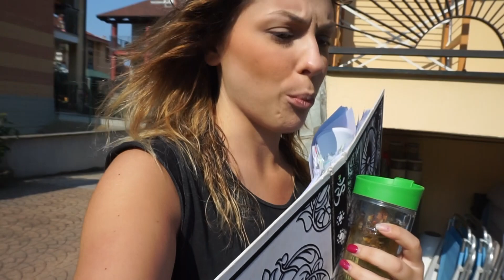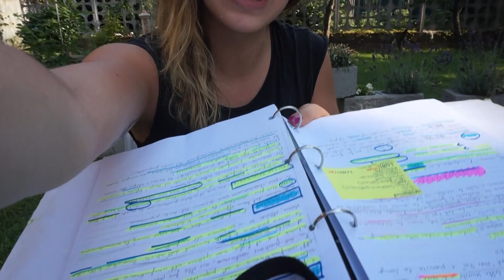BOCCIATA ALL'ESAME! 😭📸 MissCarla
Ciao ragazzi! Nuovo blog casalingo in cui ne combino come sempre di tutti i colori!

💟 Segui la mia storia su Snapchat 👻  carlambra